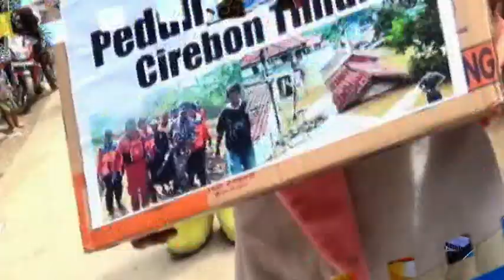Dirangkul Nyingkur. MA Nada Penggalangan dana. Cirebon Timur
Peduli Banjir Cirebon timur. MA Nada Pengalangan dana Tgl 25 Februari 2018 Dokumentasi MA PRODUCTION